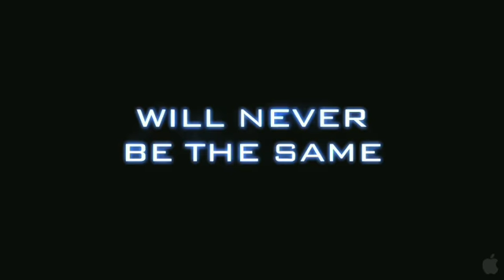'Seres: Genesis' Trailer (delcinema.com)